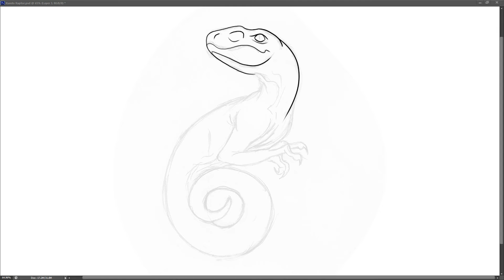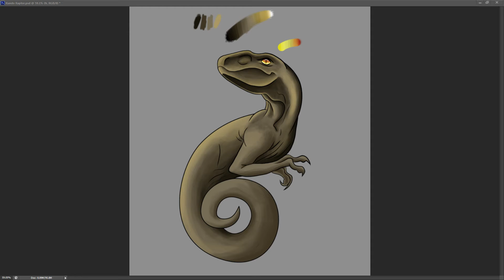Raptor Speed Art Video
Speed art video of a raptor digital painting I made.